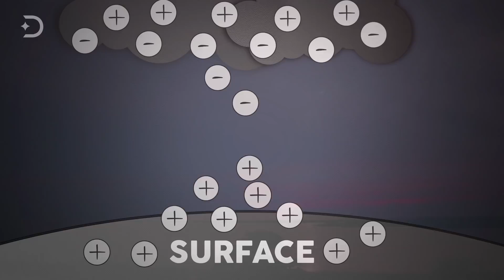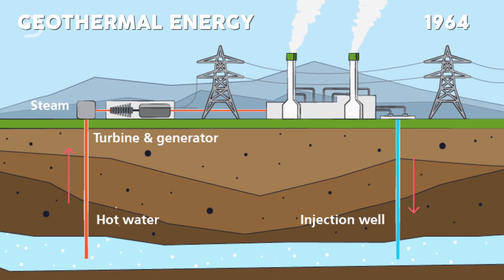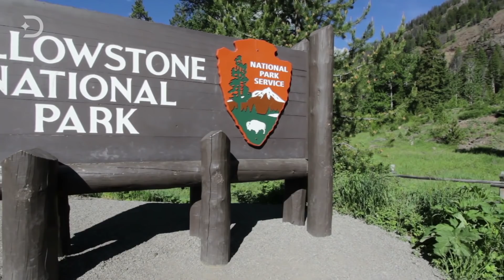10 Scientifically Impossible Places On Earth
10 Scientifically Impossible Places On Earth

The Earth is an incredible place with many natural wonders, pristine forests, and many geological wonders. And then there are places in the world that are so incredible it's hard to believe they really exist. Some of these are so enchanting or strange that they seem like they could only exist in fantasy, while others are even bizarre, exotic, or entirely seem alien.